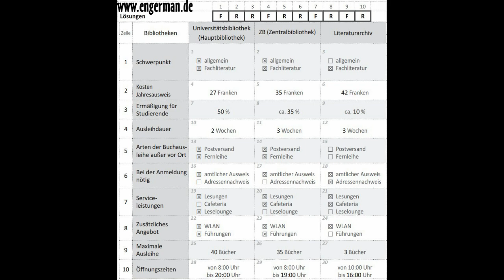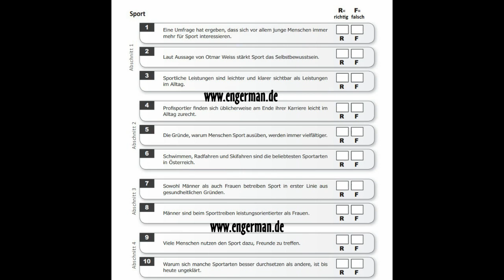Zertifikat Deutsch B2 | Hörverstehen B2 | Aufgabe 5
Das Zertifikat B2 ist eine Deutschprüfung für Erwachsene. Es bestätigt ein fortgeschrittenes Sprachniveau und entspricht der vierten Stufe (B2) auf der sechsstufigen Kompetenzskala des Gemeinsam.

Goethe / OSD / Telc Zertifikat Deutsch B2 Zertifikat Deutsch Modelltest Zertifikat Deutsch B2 B2 Hörverstehen B2 Modelltest Goethe Zertifikat B2 Telc Zertifikat B2 OSD Zertifikat B2 Zertifikat.

Lösung: 1R 2R 3R 4F 5F 6F 7R 8F 9R 10F Folgen Sie uns auf Social Media Twitter: Facebook: